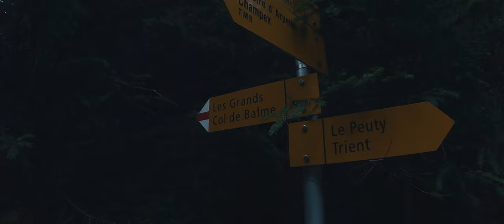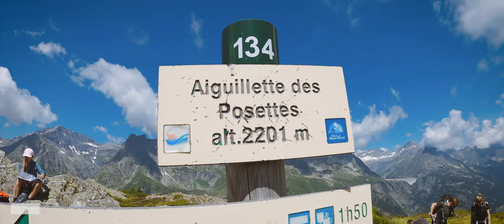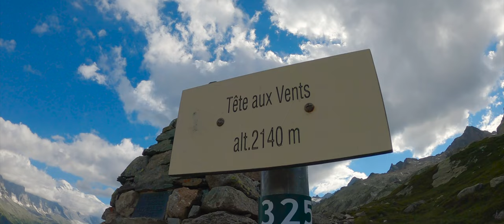Tour du Mont Blanc | 7/8 | Silent Hike | Chalet du Glacier - Camping at Lacs des Chéserys - TMB 4K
Dzień 7 Tour du Mont Blanc - wracamy do Francji. Piękna pogoda, bajkowe chmury i niezapomniane widoki. Film 4K bez komentarza (Silent hike).

0:00 Intro
0:31 Zejście do Chalet du Glacier
0:54 Podejście do Les Grands Dessus
4:09 Odcinek Trail des balcons de Trient
7:22 Przełęcz Col de Balme
8:22 Szlak na szczyt Aiguillette des Posettes
10:22 Aiguillette des Posettes
10:29 Zejście do miasteczka Tre-le-Champ
11:40 Podejście do Lacs des Chéserys
12:27 Koziorożec i igły Aiguillette d'Argentiere
12:44 Sekcja z drabinami
14:02 Dojście do jezior Lacs des Chéserys
14:45 Jeziora Lacs des Chéserys
15:12 Zachód słońca z widokiem na Mont Blanc
15:54 Mapa szlaku TMB
16:10  Mapa 3D  przejścia 7 dnia

Wstajemy wcześnie, jeszcze przed wschodem słońca pakujemy namiot i zaczynamy zejście. Jak się okazuje biwakowaliśmy zaledwie ok 5 minut od schronu/restauracji Chalet du Glacier. Samo Chalet du Glacier wygląda na zamknięte, a wokoło biwakuje kilka ekip.

Przechodzimy przez most na drugą stronę rzeki Trient i chyba jesteśmy jeszcze nieco zaspani, bo zamiast skręcić w lewo w stronę przełęczy Col de Balme skręcamy w prawo w kierunku miasteczka Trient. Po powrocie na właściwy szlak zaczynamy podejście w kierunku schronu Les Grands Dessus. Słońce dopiero powoli wstaje i jest widoczne wysoko na fragmentach oddalonych szczytów.  Po wyjściu z lasu pojawiają się pierwsze widoki, a my idziemy wzdłuż charakterystycznego skalnego muru, łapiąc pierwsze promienie słońca. Przekraczamy mur i dochodzimy do schronu Les Grands Dessus.

Uzupełniamy wodę i ruszamy w kierunku przełęczy Col de Balme. Trawersujemy zbocze góry z pięknymi widokami na miasteczko Trient, w którym według oryginalnego planu naszego przejścia Tour du Mont Blanc mieliśmy nocować. Dobrze, że zmieniliśmy plany, bo na przełęcz Col de Balme podchodzilibyśmy na pewno mniej widokowym szlakiem z dna doliny.

Po ok. 2 godzinach docieramy do przełęczy Col de Balme, która leży na granicy Szwajcarii i Francji. Na przełęczy wita nas niesamowity widok na dolinę Chamonix, Mont Blanc i całą okolicę. W schronisku Refuge du Col de Balme robimy przerwę na mały posiłek, kawę i colę.

Schodząc z przełęczy wkraczamy ponownie do Francji. Zmierzamy w kierunku szczytu Aiguillette des Posettes. Widoki w każdą stronę są poprostu obłędne. To jeden z najlepszych fragmentów całego Tour du Mont Blanc (na całym TMB powtarzam to sobie jednak dość często hehe). Cały szlak z przełęczy na szczyt i pierwsze fragmenty zejścia ze szczytu to jedno wielkie WOW! Schodząc ze szczytu w oddali widzimy szlak prowadzący z doliny w górę do jezior Lacs des Chéserys. Z tego miejsca wygląda to na poważne i jeszcze bardzo odległe podejście a my już odczuwamy odrobinę zmęczenie.

Po zejściu do miejscowości Tre-le-Champ rozważamy przez chwilę pozostanie na miejscowym kempingu. Postanawiamy jednak najpierw zjeść lunch i chwilę odpocząć. Na lunch wybieramy Auberge la Boerne i poza niemożliwośćią odczytania pozycji menu (j. francuski i skomplikowane nazwy) był to świetny i pyszny wybór :) Po lunchu decydujemy ruszać dalej do jezior Lacs des Chéserys.

Podchodzimy powoli, nigdzie nie musimy się spieszyć. Po wyjściu z lasu dochodzimy do widowiskowych iglic Aiguillette d'Argentiere. Widowiskowość miejsca zdecydowanie zwiększa piękny koziorożec alpejski, który w pobliżu spokojnie sobie wcina swój lunch. Staramy się mu nie przeszkadzać  i zmierzamy do początku sekcji z drabinami stalowymi, która rozpoczyna się zaraz za igłami Aiguillette d'Argentiere. To dość sławny fragment Tour du Mont Blanc, wywołujący sporo emocji. Ja mam do nich akurat lekko negatywne nastawienie, wolałbym poprostu bardziej naturalną formę pokonywania przeszkód skalnych. Góry nie są miejscem, w którym szukam chodzenia po drabinie.

Chwilę po przejściu sekcji drabin TMB docieramy do pierwszych jezior Lacs des Chéserys. Przechodzimy obok pierwszych jezior i na kemping wybieramy piękne miejsce przy trzecim jeziorze.

Rozbijamy namiot i zaczynamy przygotowywać kolację. Przy namiocie pojawia się sporych rozmiarów koziorożec alpejski. Momentami podchodzi bardzo blisko namiotu. Jego ogromne rogi i bliska obecność sprawiają, że nie czujemy się zbyt komfortowo. Koziorożcowi nasza obecność jednak zdaje się wogóle nie przeszkadzać i nie zwraca na nas większej uwagi. Swoją uwagę zwaca za to na innego koziorożca, który pojawia się w oddali. Zmierza w jego stronę i po chwili oglądam spektakularną walkę na skałach. Po krótkiej walce koziorożce pojawiają się ponownie przy naszym namiocie, do nich dołącza kolejny przyjaciel i jakby nigdy nic wcinają kolację, którą po chwili jednak przerywa kolejna walka. Trzy koziorożce kontynuują walkę przez dłuższy czas oddalając się stopniowo od namiotu i w końcu znikają gdzieś w oddali.

Tour du Mont Blanc | Dzień 7 |  Wild camping w pobliżu Chalet du Glacier - Wild camping  Lacs des Chéserys | TMB Lipiec 2022